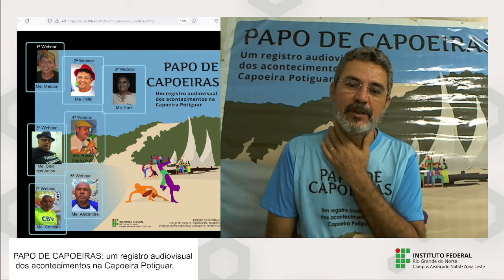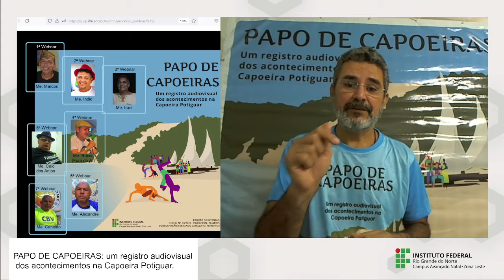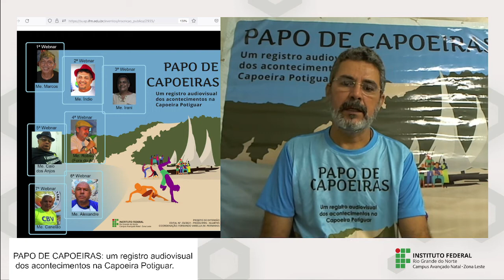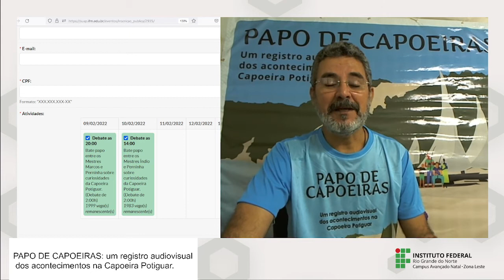APRESENTAÇÃO DO PROJETO PAPO DE CAPOEIRAS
PAPO DE CAPOEIRAS: um registro audiovisual dos acontecimentos na Capoeira Potiguar, é um projeto extensionista aprojado pelo EDITAL Nº. 03/2021-PROEX/IFRN-NUARTES.